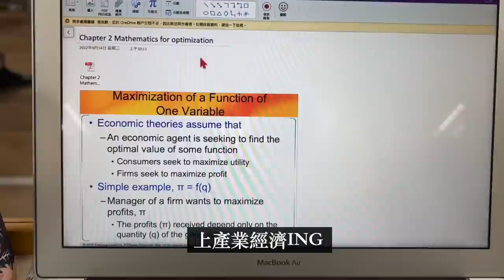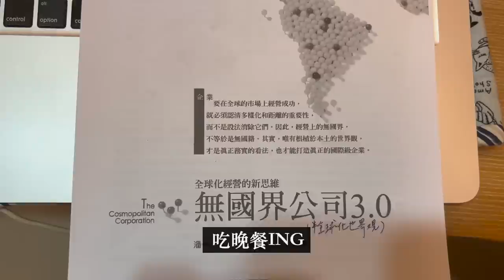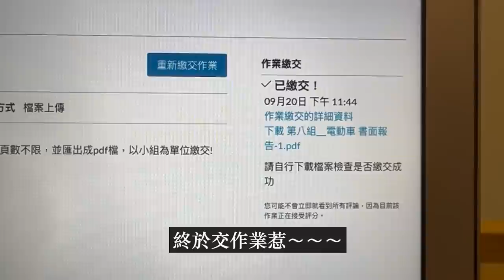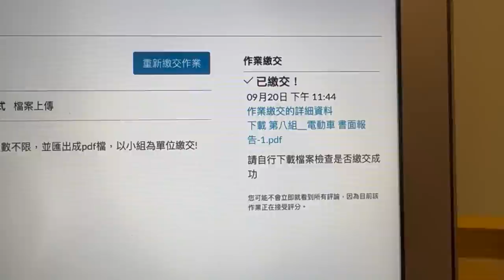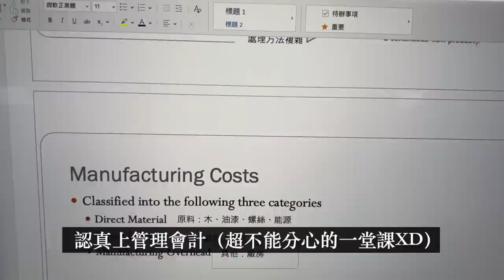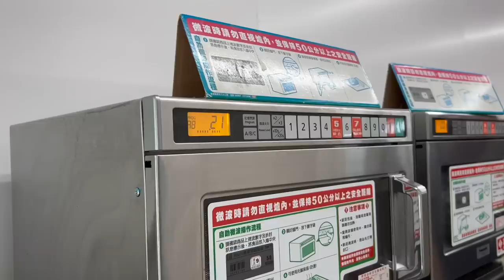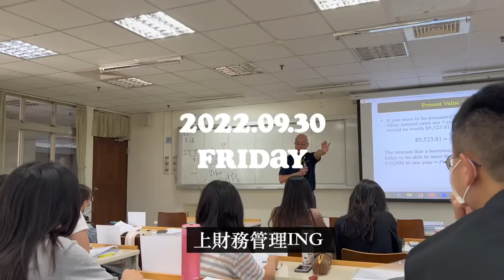台大Uni Vlog | 忙碌的碩一開學📚新學期的期許✨ | MushroomWang🍄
第一次在台大開學耶
（小時候的我根本沒想過自己會讀碩班0.0）
我會好好努力不辜負自己的期待！
對惹跟大家說一下
我快期中考ㄌ：）
所以下次上片應該是十月底（報備行程？）
◆FAQ:
拍攝器材：iPhone 13 Pro
剪輯軟體：Final Cut Pro
封面設計：Keynote&Procreate